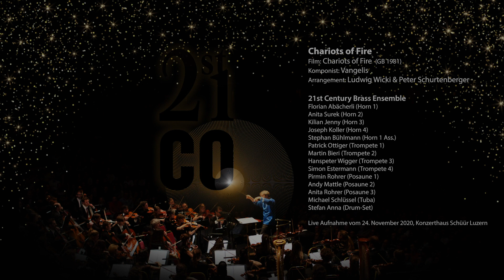21st Century Brass Ensemble: Chariots of Fire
"Chariots of Fire" aus dem Film "Chariots of Fire" (GB 1981)
Komponist: Vangelis / Arrangement: Ludwig Wicki & Peter Schurtenberger

Live Aufnahme vom 24. November 2020, Konzerthaus Schüür Luzern
Video: Tapir Filmatelier & fros.ch media / Ton: Rainbow Sound Studio Bern